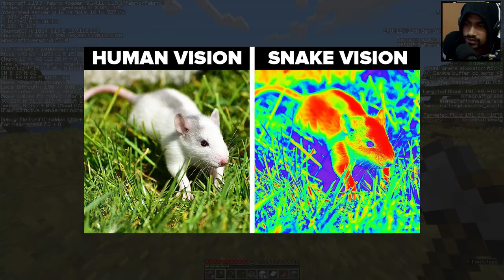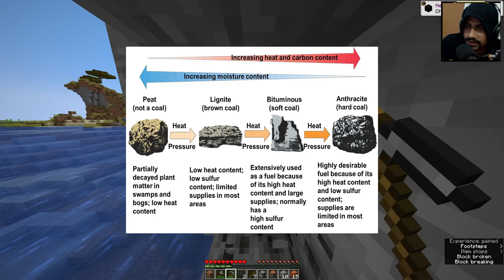Kardashev Scale? Alcohol as Fuel? - Sharing Knowledge and Playing Minecraft [Ep-02]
I talk randomly about various stuffs of life while playing minecraft...